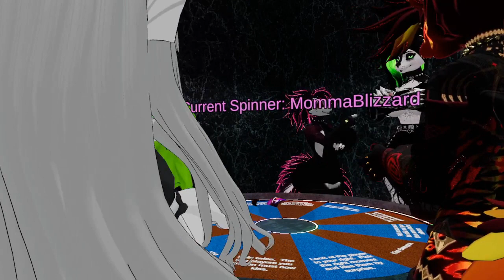birthday (part 1)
we celebrated my birthday on vrc a few weeks ago, and I am now 16, thank you to my friends and online family that joined.